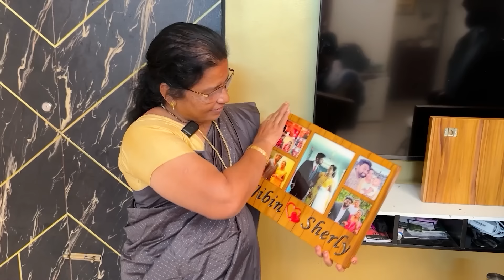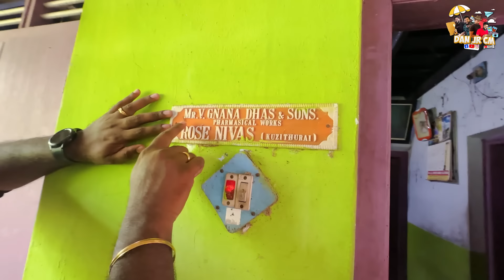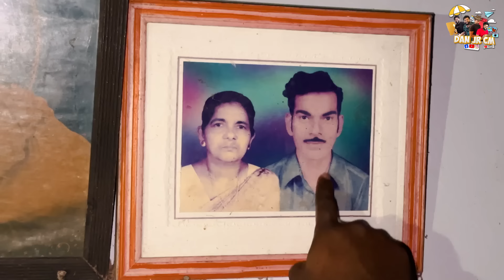58 Years OLD Destroyed Thatha Home 🏡 Rare tools found 😨